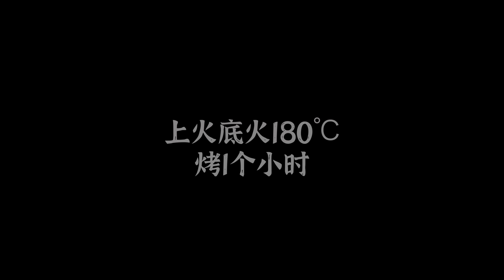爱吃烤羊腿的，笑着点进来，馋哭了走出去